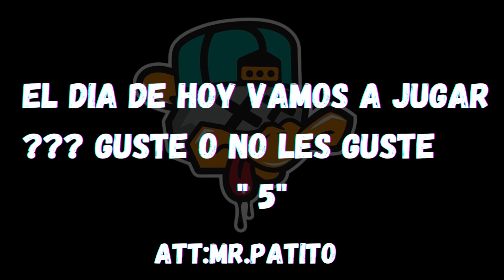😎😎😎Gane lobos pero bien ganadas 🤑🤑🤑😜😝😝